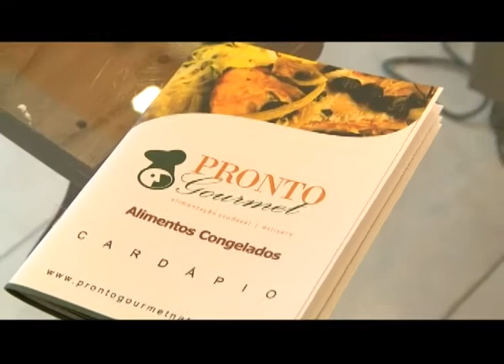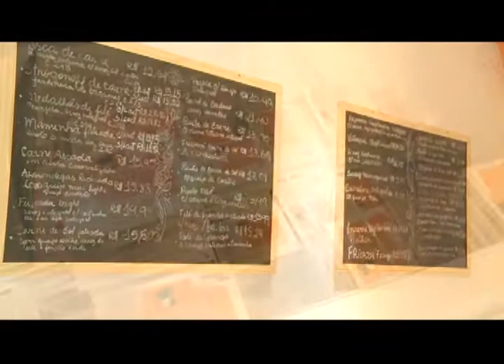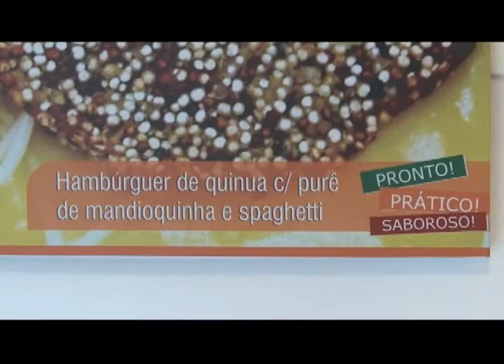Programa Cotidiano - Pronto Gourmet